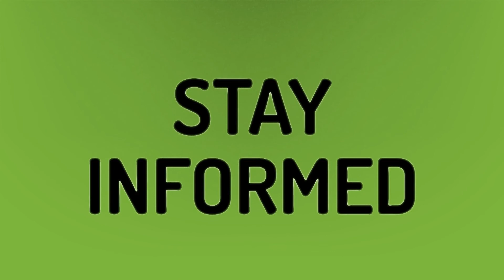How much will a ps4 be on Black Friday?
Mlb The Show 20 • How much will a ps4 be on Black Friday?